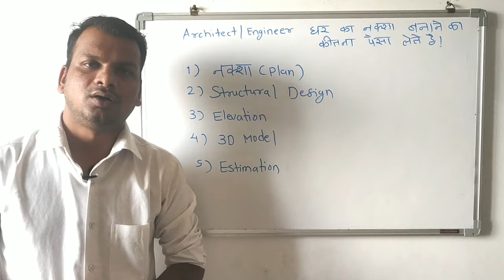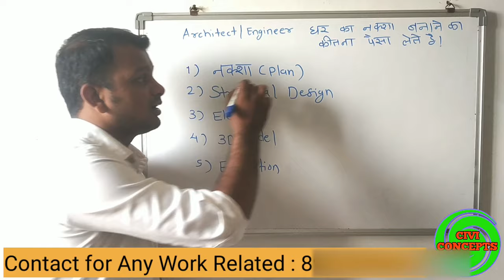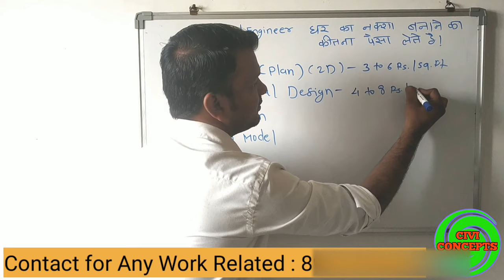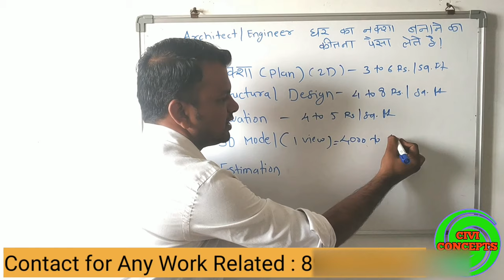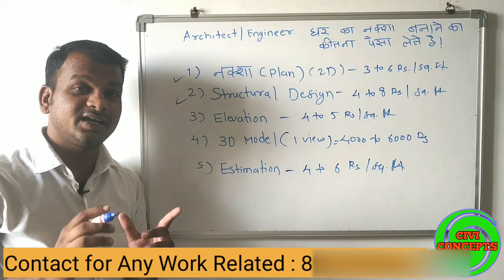House Plan Cost | Engineer and Architect Fees for Planning | 3D House Model Cost 2024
What is House Planning Cost or Engineers and Architect fees for planning, designing work?
Planning Cost = 3 to 5 Rs. /Sq. ft.
3D Model Cost = 4500 to 6000 for one View
House Elevation Design cost = 4 to 5 rs. / Sq. ft.
Estimation Cost = 4 to 7 rs. / sq. ft.

Engineer and Architect charge for House Plan | Construction Cost of House-1 | Ghar banane par kharch
civil engineer,civil engineering,
घर का नक्शा बनवाने पर इंजीनियर या आर्किटेक्ट कितना रुपया लेगा?,
ghar banane par kharch,
engineer fee for house plan,
architect fee for house,
ghar banane me kitna kharch hoga,
cost of house

2) How to Draw House Plan Step by Step Method (450k views)